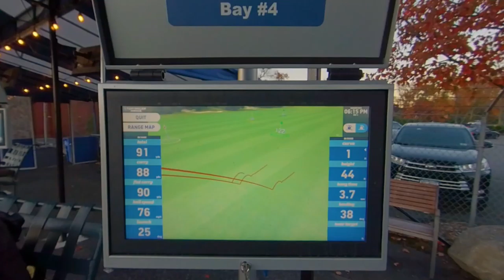"Game On Golf Center" Overview Promo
Check out Game On Golf Center's trailer video and then head out to whack some balls!